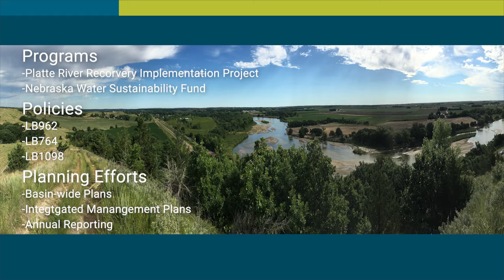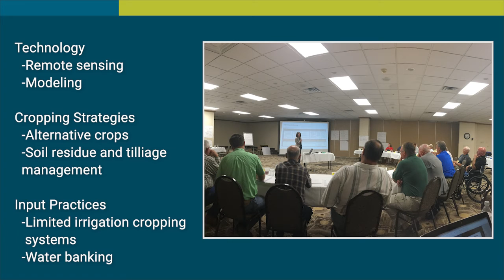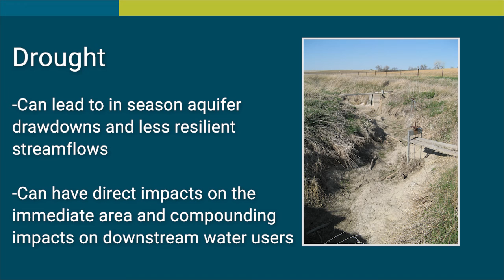Summit 2021: Nebraska White Paper Summary Video